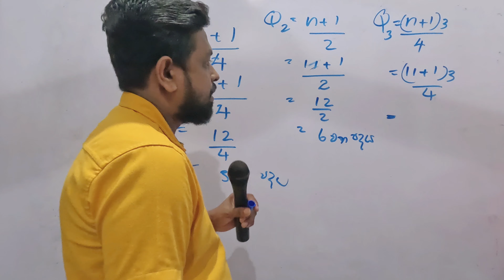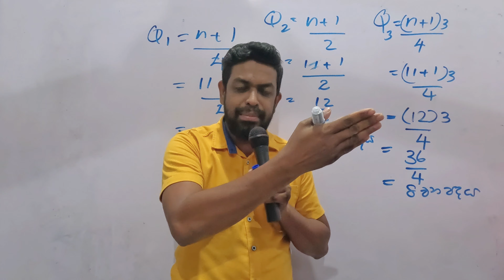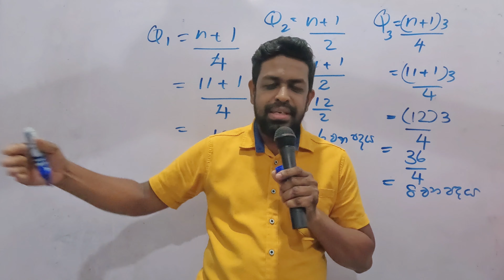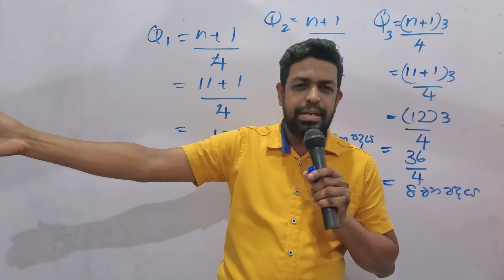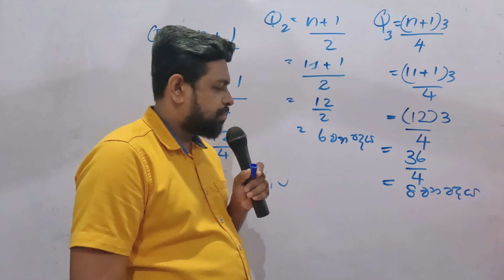මේක නම් අහන්නම ඕනි කතාවක්. (දෙමව්පියන් තමා ලමයි මොට්ටයො කරන්නෙ)geography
මහේෂ් ගමගේ
GEO Academy

නොමිලේ සම්මන්ත්‍රණ වලට සම්බන්ධ වීමට කැමති දූ දරුවන් අපගේ මෙම සමූහය සමග එකතු වන්න.